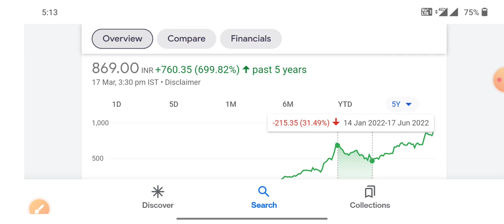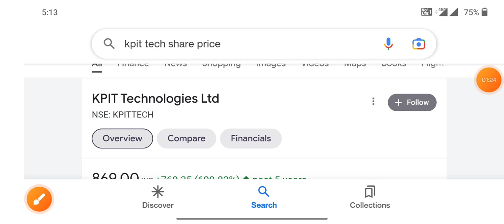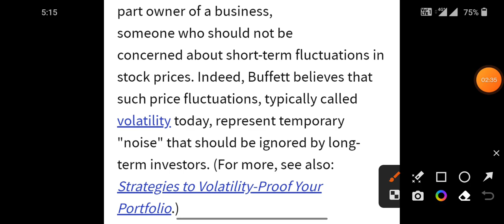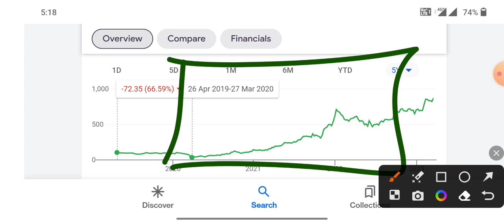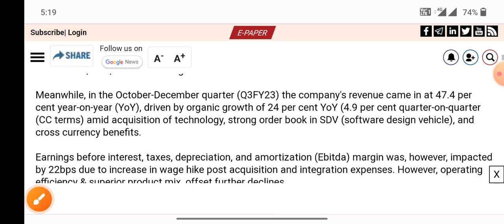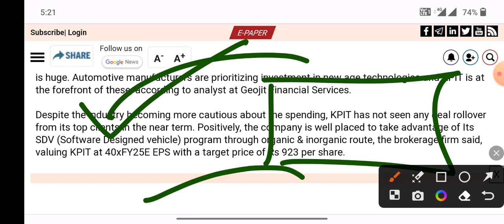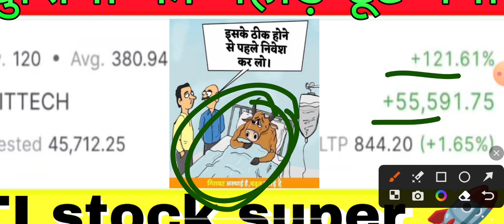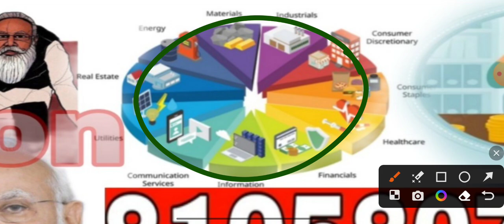खुशियों का पहाड़ टूट गया TI stock super 🚀